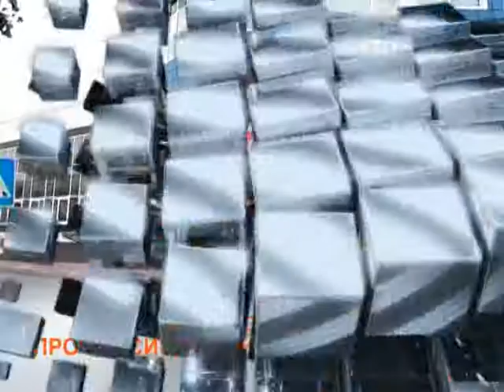Интервью с управляющим директором СТЗ Михаилом Зуевым - 1